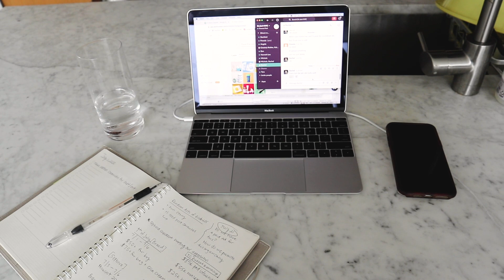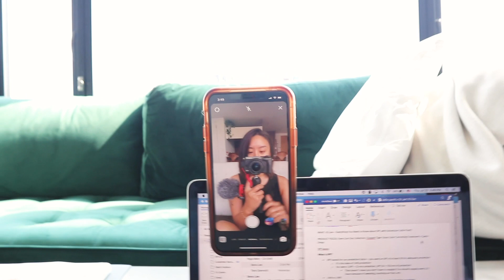A Day In My Life WFH Edition | Social Media Marketing at Dr.Jart Skincare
First time filming and editing a video in one day. SHOOK. Here's a look into a typical work day during quarantine as an assistant digital marketing manager in the beauty industry.

MUSIC →
‣ rivera by smith the mister
‣ snowjah (feat. tane) by peter spacey

PRODUCTION →
‣ cameras:
  › canon m6 x 11-22mm lens
‣ all filming, editing and artwork by yours truly